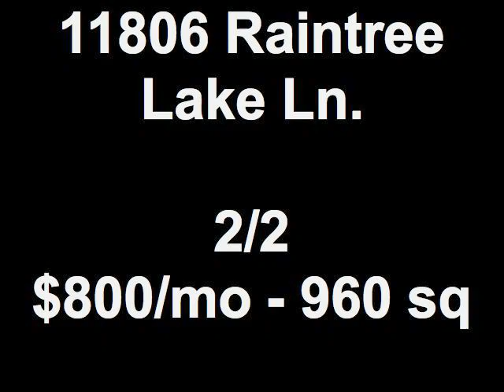11806 Raintree Lake Ln.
LOVELY 2/2 CONDO IN TRANQUIL RAINTREE VILLAGE. MASTER FEATURES A WALK-IN CLOSET. SCREENED LANAI OVERLOOKS CONSERVATION & CONSERVATION VIEWS FROM BOTH BEDROOMS. WATER, GARBAGE, SEWER AND BASIC CABLE INCLUDED IN RENT. GREAT LOCATION IN QUIET AREA NEAR THE UNIVERSITY, WITH MATURE TREES. OLYMPIC-SIZED POOL, CLUBHOUSE, TENNIS COURT, RACQUETBALL COURTS, WALKING TRAILS AND CONSERVATION. LOCATED CLOSE TO AMENITIES, HOSPITALS, HIGHWAYS AND WITHIN 3 MILES OF USF. CITY OF TEMPLE TERRACE ALSO OFFERS GREAT PARKS, A PRIVATE GOLF COURSE & RECREATION CENTER.